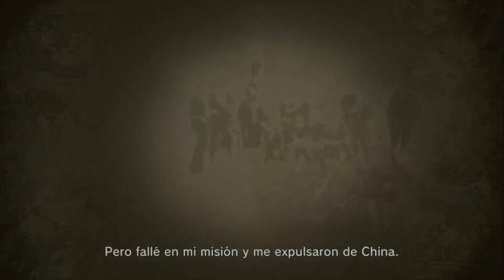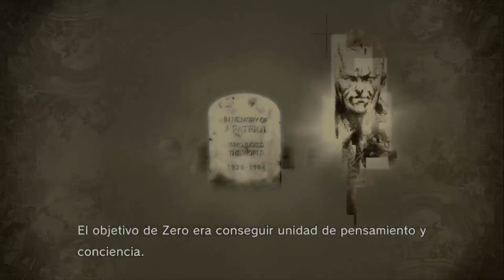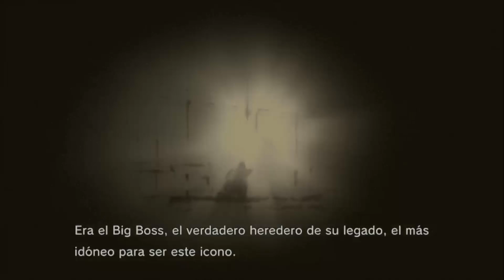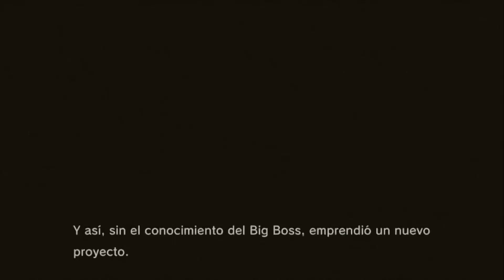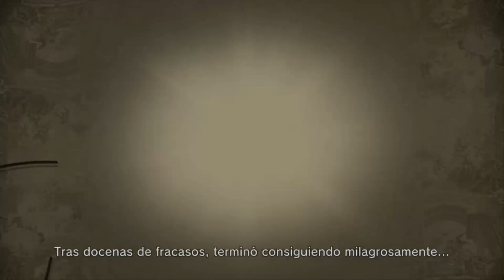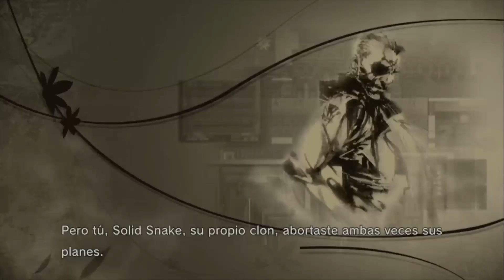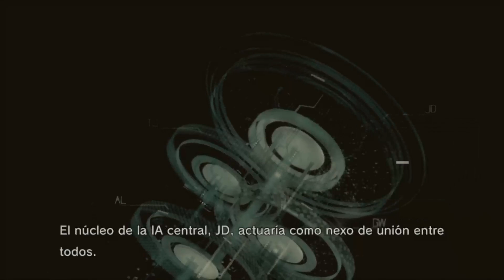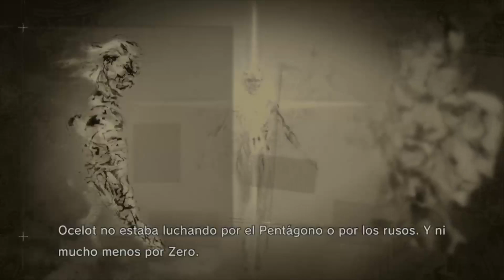Metal Gear Solid 4 #16 - Acto 3: Big Mama (Madre de Solid Snake) (Español)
Gameplay en español del encuentro entre Old Snake y Big Mama, o EVA en MGS3. Big Mama revela a Snake que es su madre.

En el Nomad, Naomi explica a Snake que Big Boss está vivo, aunque padece muerte cerebral. Su cuerpo está en control del grupo de resistencia Paradise Lost, en Europa del Este. Mientras Snake localiza el grupo, Naomi y Sunny llevan a Raiden al Dr.Madnar para que le realice una diálisis que le permita sobrevivir. Snake sigue a un miembro del grupo de la resistencia Paradise Lost y consigue encontrar a su líder, Big Mama, que revela ser EVA, la madre de alquiler de Liquid y Solid Snake. Mientras EVA le explica a Snake los orígenes de Big Boss, la operación Snake Eater y la historia de los Patriots (fundados por el Mayor Zero) y le muestra el cuerpo de Big Boss, un equipo de robots espía descubren su escondite, lo que los obliga a huir en motocicleta con furgonetas de señuelo para que no consigan el cuerpo de Big Boss. Al final de la persecución, tras un accidente en la motocicleta, EVA resulta herida en la misma zona donde se hirió años atrás. Después de una batalla, Snake derrota a Raging Raven (que encabezaba el grupo perseguidor del cuerpo de Big Boss). Tanto él como Big Mama escapan por un alcantarillado que conecta con el río Volta, mientras son observados por los robots espías. Allí les espera Liquid, y muestra su poder sobre la IA SOP incapacitando a todo un ejército de las tropas estadounidenses gracias a que tiene el poder de bloquear el sistema el control de sus nanomáquinas. Después de esto, derrota a todo el ejército e incinera el cuerpo de Big Boss, y Big Mama se ve gravemente quemada tratando de rescatar el cuerpo de Big Boss. El lado izquierdo de la cara de Snake también resulta mal herido al rescatarla de las llamas. Liquid huye por el río y EVA muere a en los brazos de Snake. Aun así, el Metal Gear Mk.II consigue colarse al barco de Liquid. Y después de recaudar información descubren al Metal Gear Mk. II y se deshacen de él.